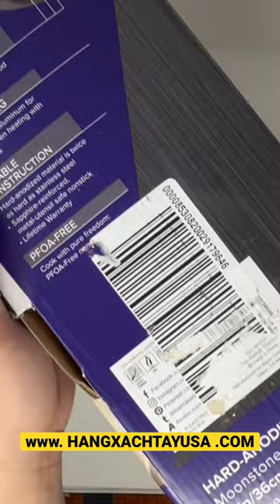Advanced Home Hard-Anodized Nonstick Wok with Side Handles, 14"